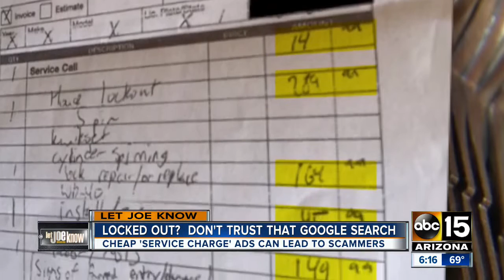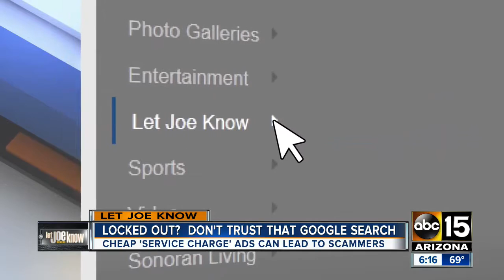Need a locksmith? Watch out for scams on Google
Cheap "service charge" ads can lead to big-time scammers.